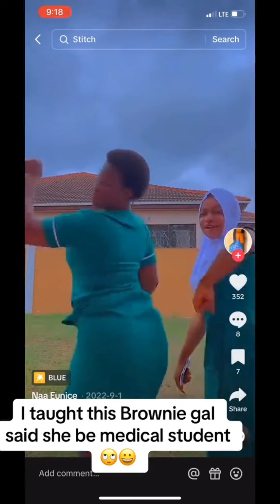kodark and Bella fans outside to support them Bebelino Grace lovely moments in the perfectmatchXtra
oheneba and brownie together kobella fans out for.them
grace and bebelino question and answer